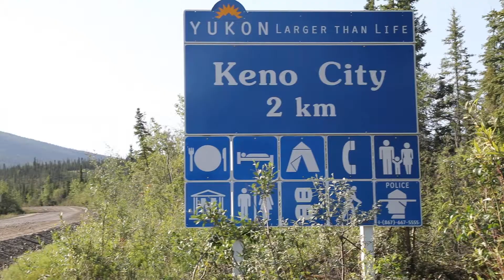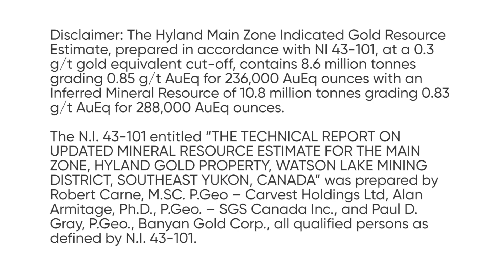Victoria Gold is a Strategic Shareholder October 2019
October Corporate Update